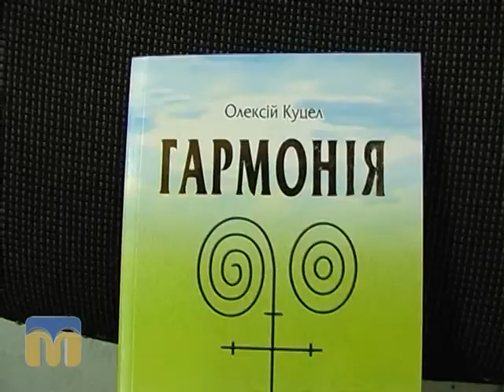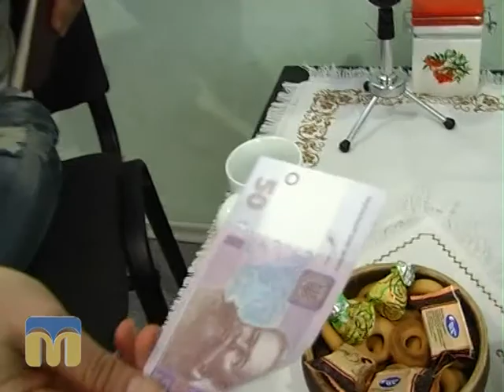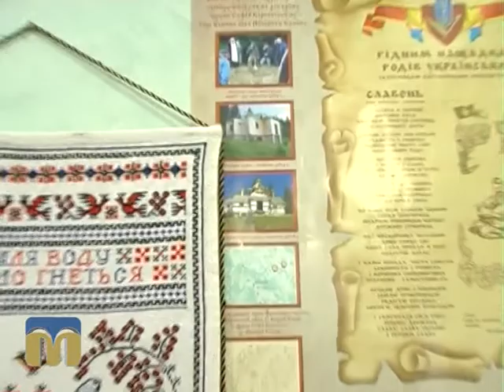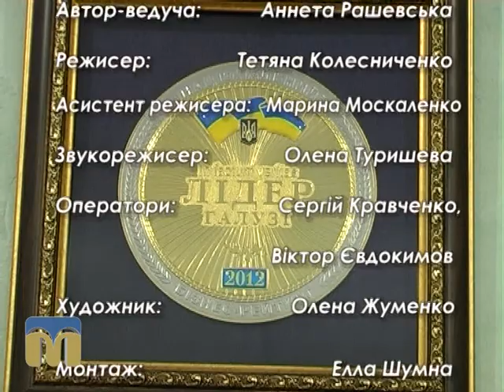Стоп-кадр 07.06.2015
Зустрічі з відомими миколаївцями: вченими, письменниками, художниками, акторами, спортсменами. Бесіди про духовні цінності, покликання, важливість дотримання моральних принципів. Знайомство з творчістю героя, його родиною.

Герой програми "Стоп-кадр", письменник, біолог і психолог Олексій Куцел, ділиться із глядачами секретами довгого і щасливого життя.